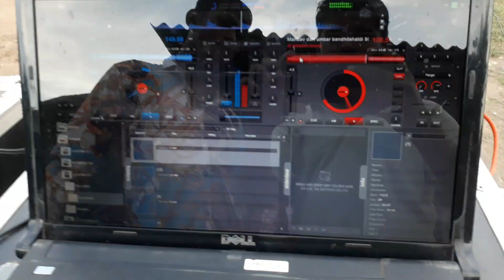Matkki dahihandhi vapi Nayka wad dj dharmesh 8141400669 Call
Dj Dharmesh vapi